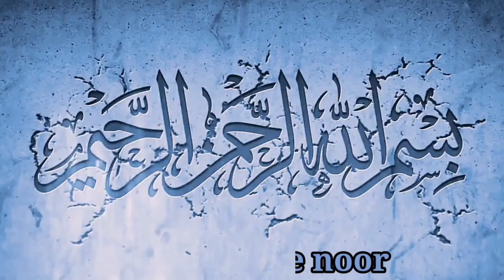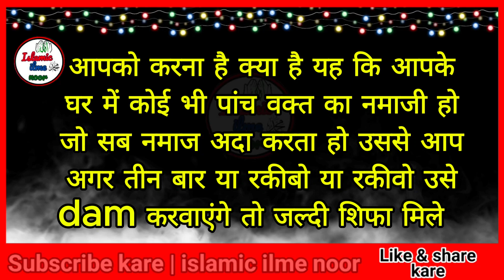Pimple ka Rohani ilaj | chehre ke dano ka ilaj,face most powerful wazifa | wazifa for problem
wazifa for face problem | pimple ka Rohani ilaj | face ka powerful wazifa | wazifa for problem

best islamic dua
powerful dua solve all problems
islamic hadees